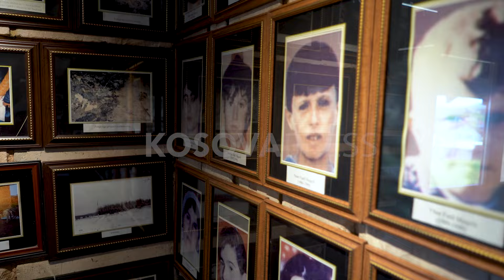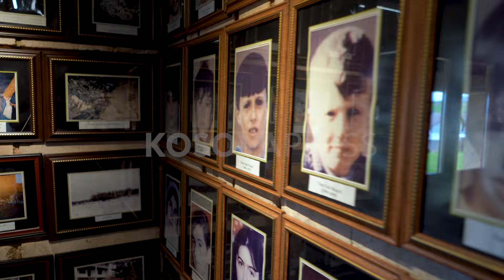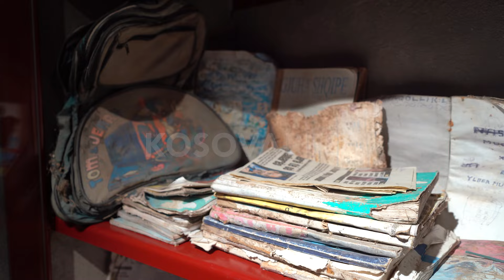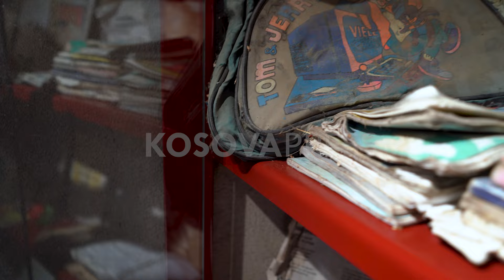Gjaku që kërkon drejtësi, rrëfime rrëqethëse nga Pokleku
Muret e shtëpisë bartin peshën e madhe të dëshmisë së terrorit. Fletoret e librat me shënime tregojnë për ëndrrat që mbetën në gjysmë. Rrobat e secilit kanë gjurmët e gjenocidit serb, trupat e të cilëve u bën hi.

Muaji prill kujton ditën e tmerrshme të datës 17, ku mbi 50 persona u masakruan dhe u djegën dy herë. Kjo shtëpi është kujtim i rëndë për familjarët, ndërkaq dëshmitarët po jetojnë me pamjet më të tmerrshme.

Ata kanë peng se si nuk arritën të shpëtojnë të afërmit, të cilët i panë teksa frymojnë. Pothuajse gjithçka ka mbetur e njëjtë në shtëpinë e familjes Muqolli në Poklek të Drenasi. Lëvizje nuk pati as për drejtësi, përkundër dëshmisë së gjallë të gjenocidit.

Për 25 vjet me radhë, kujtimet më të freskëta i ka ato të 17 prillit. Leutrimi, i cili atëherë ishte nëntë vjeçar, u mbulua me gjakun e të vëllait brenda dhomës prej 20 metrave katror, ku u vranë me breshëri plumbash.